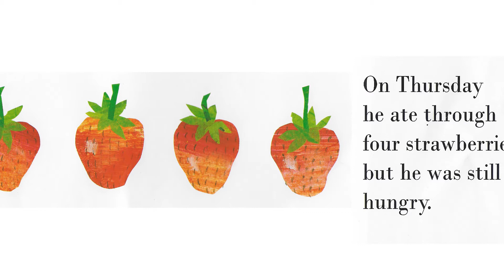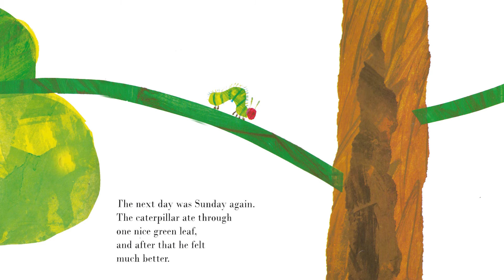Jacqueline's Gems Story Time - The Very Hungry Caterpillar - By Ella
Another Classic Story, a favorite to many read by our very own Ella! We hope you enjoy this story time!